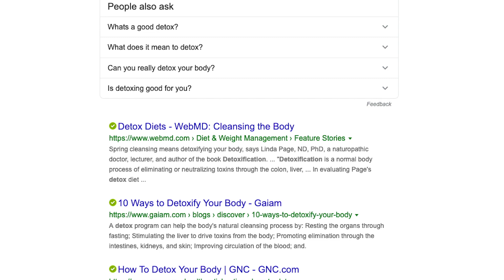LIVER DETOX: WORTH IT OR WORTHLESS?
Liver disease can result in cirrhosis, cancer, and even early death. Is there any value to quick fix liver detoxes?